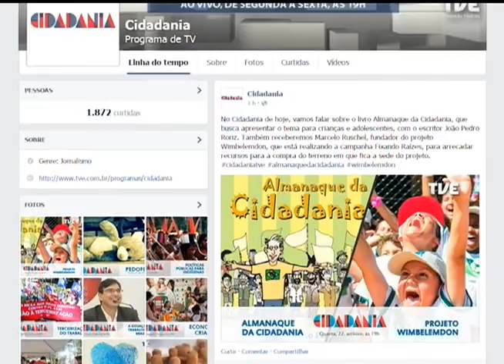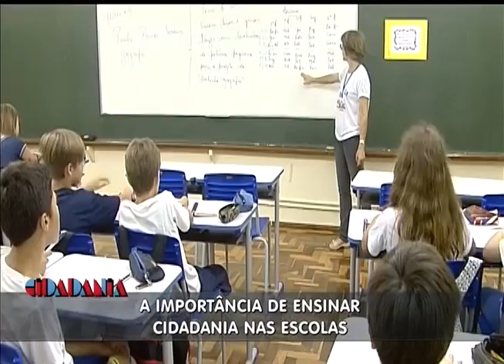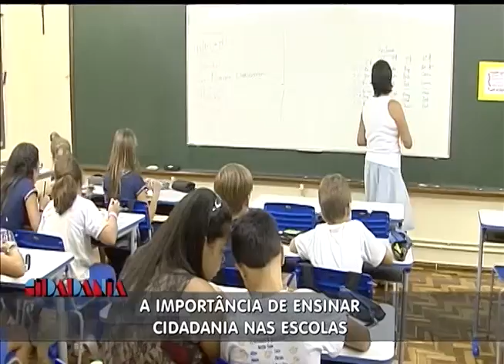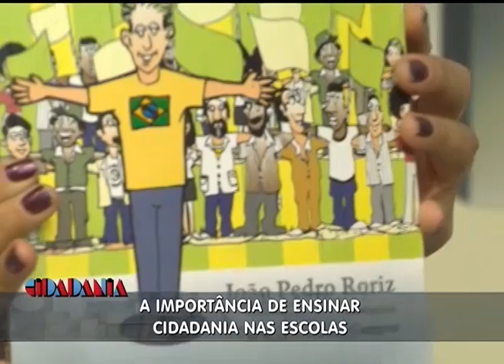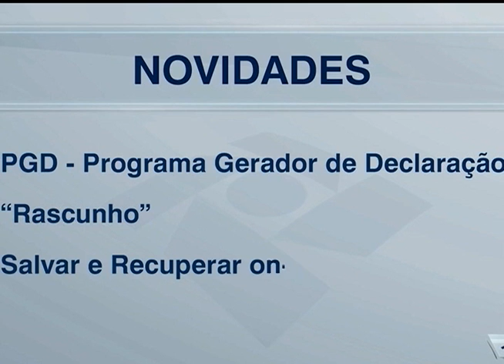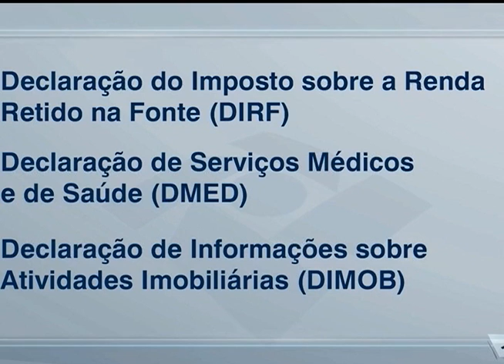Cidadania | Almanaque da Cidadania e Projeto Wimbelemdon - 22/04/15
No Cidadania de hoje, falamos sobre o livro Almanaque da Cidadania, que apresenta o tema para crianças e adolescentes, com o escritor João Pedro Roriz. Também recebemos Marcelo Ruschel, fundador do projeto Wimbelemdon, que está realizando a campanha Fixando Raízes, para arrecadar recursos para a compra do terreno em que fica a sede do projeto.